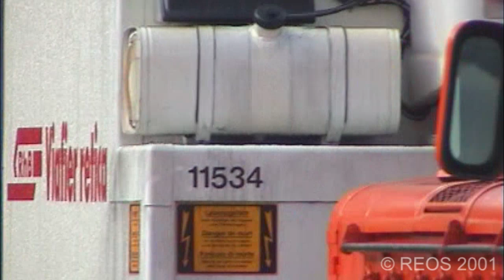2001-01 [SDw] Bahnhof Chur in WInter part 2 of 4 - Classic RhB and SBB in action - day and night!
In January 2001 we arrive with the train from Disentis, showing a great variety
of scenes to give you a good impression of this station. Shots
include passenger and freight trains, lots of shunting and
atmospheric night shots. The majority of the recordings are
from the RhB.

This is a widescreen version upscaled from 4:3 SD to 16:9 HD of a part of the DVD Bahnhof Chur in Winter 044, also available on YouTube.

Best Regards,

Remco - REOS